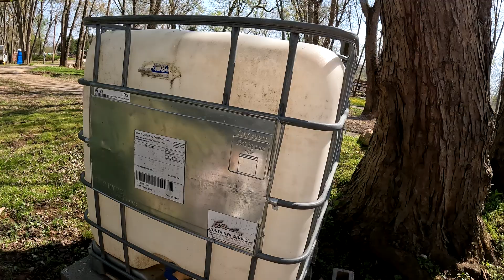Hooking Up a Harbor Freight Well Pump to our Camper on our Potomac River Lot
I was feeling better since my covid scare and we decided to head down to our camp on the Potomac River and get the water system up and running. We use a Harbor Freight shallow well jet pump with pressure tank and a 300 gallon water tank. I get that up and going and some other things done around camp before we grill some burgers and sit back river side and eat dinner. Thanks for coming along on my journey. I look forward to seeing you all next time!!!